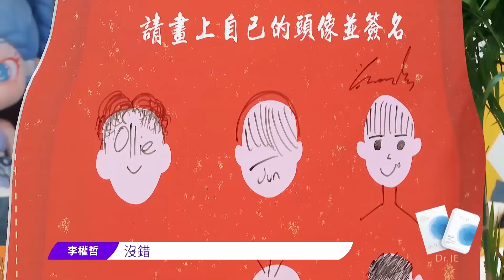不愧是親隊友！朱正廷一秒猜出李權哲的畫像，奧利直接把自己的名字刻在畫像上 |《亞洲超星團》